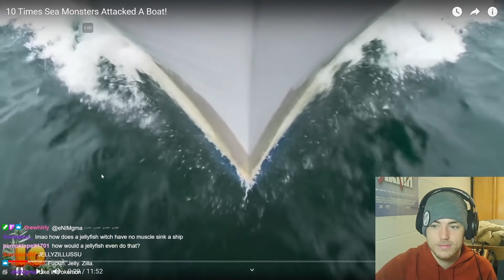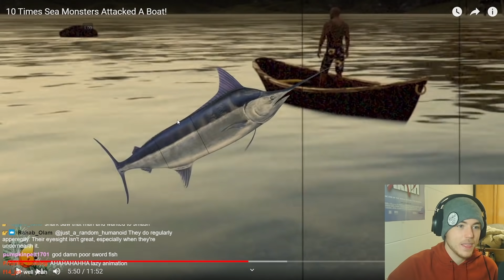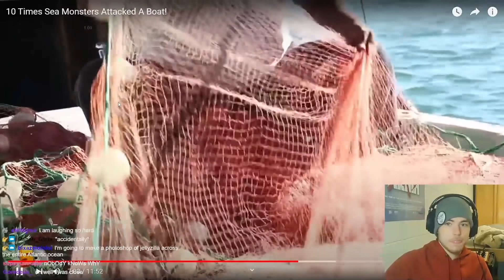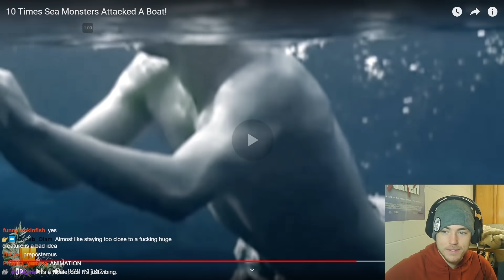Fish Biologist reacts to "WORST Sea Monster Attacks"